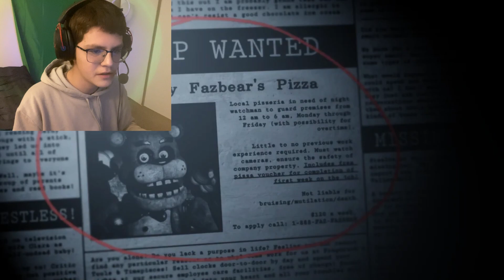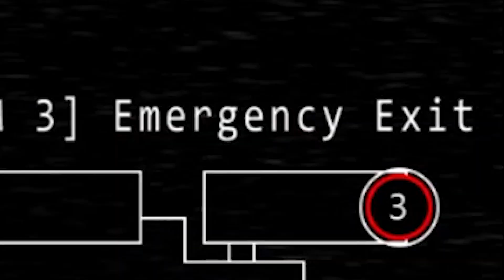FNAF PLUS Is actually scary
In this video I play the FNAF PLUS Fan remake, It's pretty scary. You can find the game download page on Game Jolt; Just Look it up.